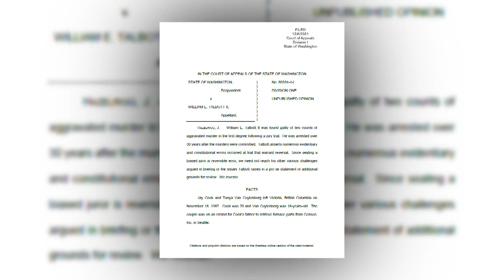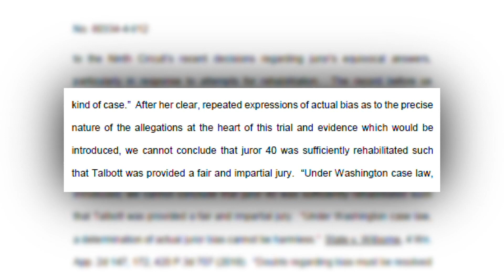Appeals court reverses SeaTac man's murder convictions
A Washington state appeals court reversed the cold-case murder convictions against a SeaTac man accused of killing a young Canadian couple in 1987.

Detectives arrested William Earl Talbott II, now 58, in 2018 using genetic genealogy to identify him as the killer of Jay Cook and Tanya Van Cuylenborg. The practice involves finding suspects by entering crime-scene DNA profiles into public databases that people have used for years to fill out their family trees.

Talbott was sentenced to two life terms without the possibility of parole.

However, on Monday, the appeals court found that one of the jurors should have been dismissed because she said she didn't know if she could be fair in a trial about violence against women, according to court documents.